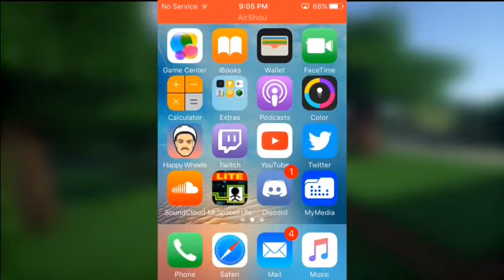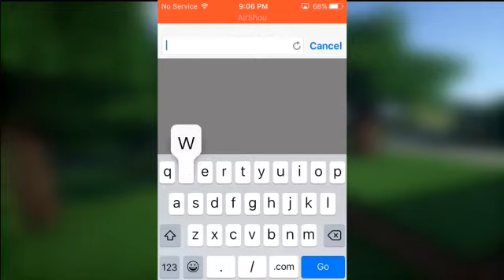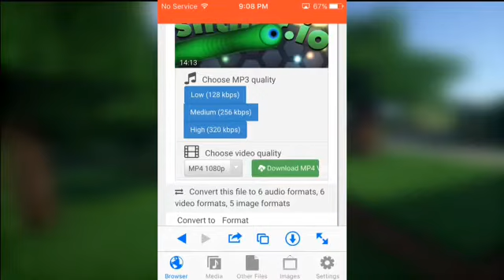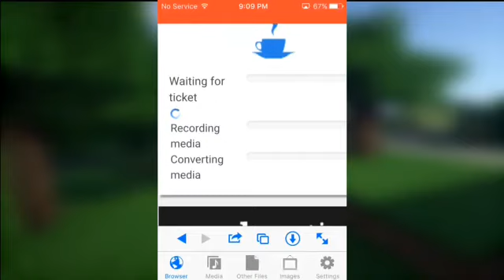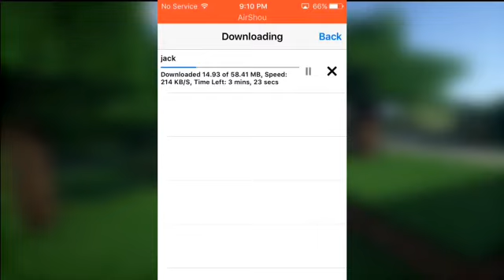How To Download Videos On IPhone, iPad,Or iPod touch!!!!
Heh guys this is a video on how to download videos using mymedia so this is Skyler1279 signing out!!!